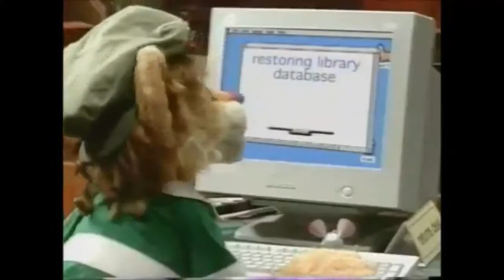PBS Kids Out of Context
here are some various out of context of all things PBS Kids. If you want to follow the official twitter account for it you can go right
More content coming soon for it and I might do a Part 2 someday